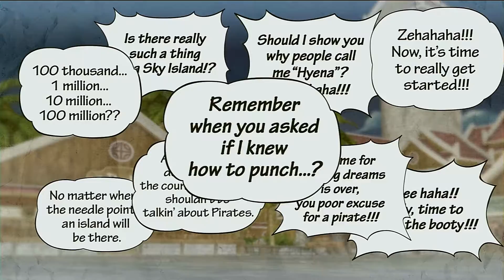One Piece Pirate Warriors 3 Playthrough Part 9: The 100 Million Beli Man